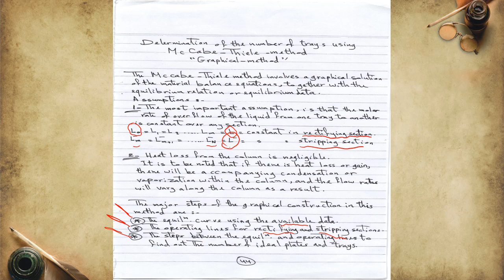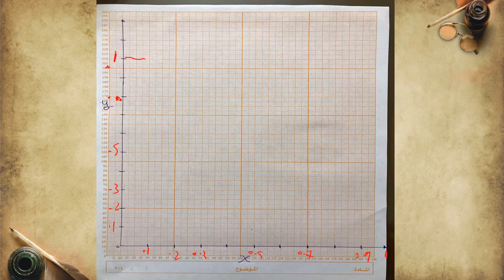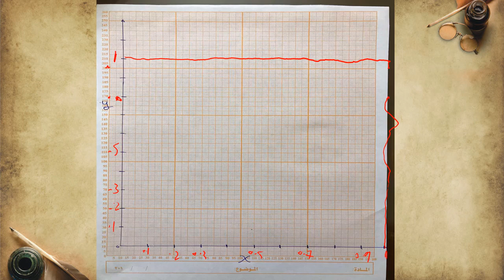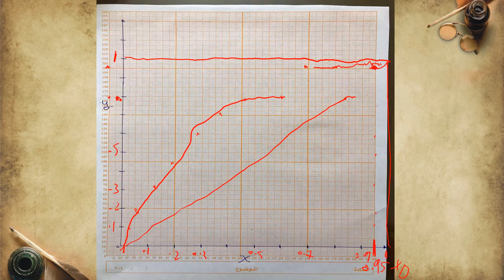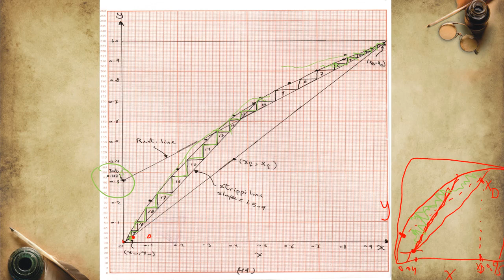Continuous multistage fractionation of binary mixture Lect. No. 2 Part 2 By Dr. Amer Aziz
Unit Operation 1 - Distillation - Continuous multistage fractionation of binary mixture Lect. No. 2 Part 2 By Dr. Amer Aziz